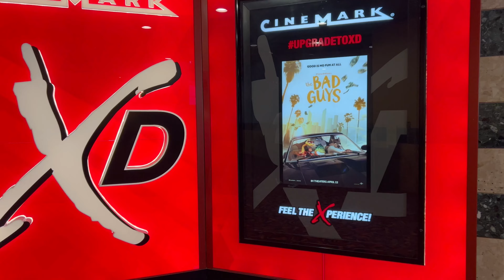The Bad Guys - Movie Review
Today I review The Bad Guys starring Sam Rockwell, Marc Maron, and many other familiar faces!